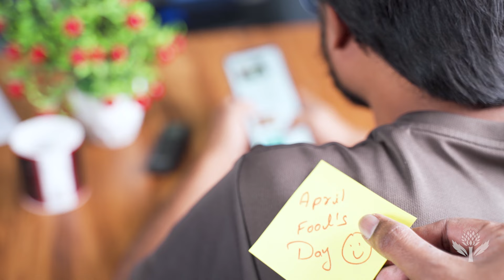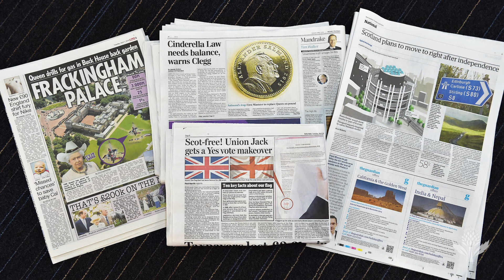Did You Know: April Fools' Day | Encyclopaedia Britannica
April Fools' Day is observed annually in most countries on April 1st. It's a day for playing practical jokes on friends and family that has been around for centuries. But what are the origins?